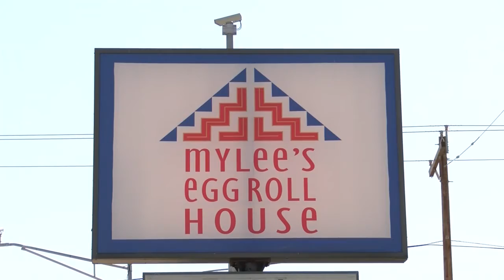Appleton City holds first listening session to hear from community on how they should spend American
Appleton City holds first listening session to hear from community on how they should spend American Rescue Plan funds